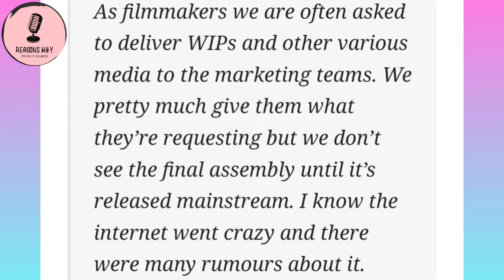No Way Home VFX Team Comments On Lizard Punch Mistake In Trailer @reasonswhy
No Way Home VFX Team Comments On Lizard Punch Mistake In Trailer

Spider-Man: No Way Home's enhanced visualizations chief Chris Waegner remarks on the trailer's scandalous altering botch including the Lizard.

Spider-Man: No Way Home's enhanced visualizations group has remarked on the trailer's reptile punch botch. The third independent film for Tom Holland's Spider-Man set in the Marvel Cinematic Universe appeared in venues on December 17 and has set endless box records not just for the pandemic period, yet unsurpassed. This achievement can to a great extent be ascribed to the film's incorporation of different heritage miscreants and the arrival of Tobey Maguire and Andrew Garfield's Spider-Men. No Way Home's most recent achievement was outperforming Jurassic World and The Lion King to turn into the 6th most elevated earning film ever.

All through No Way Home's promoting effort, Marvel and Sony took extraordinary measures to keep the previous Spider-Man entertainers' return confidential, which saw Garfield level out denying his contribution during his consecutive press visits for The Eyes of Tammy Faye and tick, tick...BOOM! Since the studios were quiet on the theme, fans painstakingly mined No Way Home's trailers for any proof of their return, focusing on one explicit second from a Brazilian TV spot in which Lizard is hit by an undetectable punch, a clear altering botch that drove many to speculate either Maguire or Garfield's Spider-Man were carefully eliminated from the shot. At the point when the film at long last debuted in theaters, these definite doubts were figured it out.

In another meeting with the internet based VFX magazine Before and Afters, No Way Home's enhanced visualizations chief Chris Waegner remarked on the trailer's notorious altering botch. Waegner didn't appear to be prepared to assume any fault for the supposed blunder, as he says their responsibility is to supply whatever works in progress the promoting group demands for trailers and TV spots, and the VFX craftsmen don't see the completed items until they're delivered to general society. Peruse Waegner's remarks underneath:

As producers we are regularly approached to convey WIPs and other different media to the advertising groups. We basically give them what they're mentioning yet we don't see the last gathering until it's delivered standard. I know the web went off the deep end and there were many reports about it.

No Way Home's climatic third demonstration fight happens on the Statue of Liberty for all intents and purposes under renovation and covered with platform. The scene includes every one of the three Spider-Men and the film's multiversal miscreants, Green Goblin, Doc Ock, Electro, Sandman, and Lizard, which required meticulous measures of VFX work. Since Marvel and Sony didn't need the uncover the various Spider-Men rashly, it was vital that they be altered of specific shots for the trailer.

It's lamentable this one misstep escaped everyone's notice and basically blew up since fans had the option to gather precisely the thing was being stowed away from them. Be that as it may, this didn't appear to hurt Spider-Man: No Way Home in the cinematic world. Truth be told, the reports and theory simply appeared to publicity up the film much more and tempt crowds out to theaters to see each of the three true to life variants of the webslinger one next to the other. see you soon goodbye